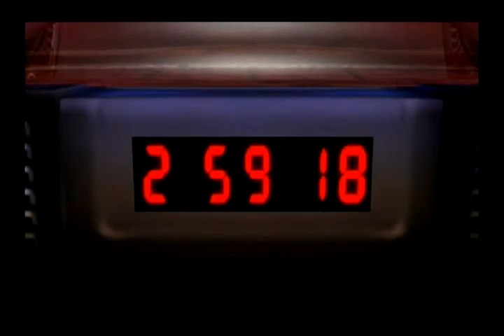Super Smash Bros. Brawl: The Subspace Emissary Pt.1